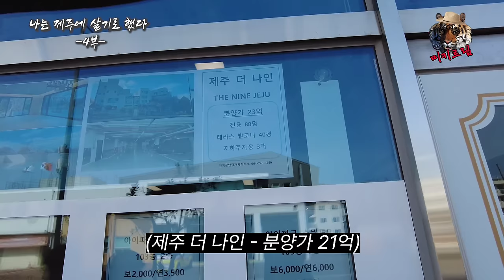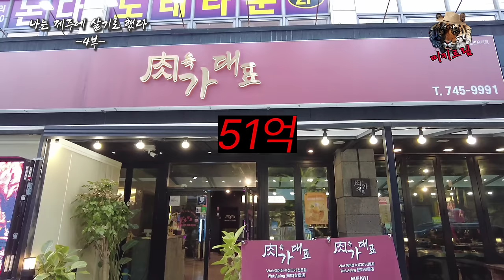제주!!초호화 럭셔리 51억 하우스!! 최초공개!! 일년살이!! 집구하기!!제주영어교육도시